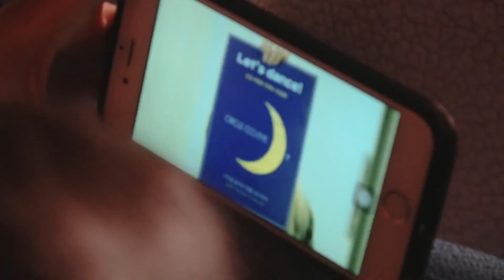이달의소녀탐구 #304 LOONA TV #304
Posted on 2018 Mar 30